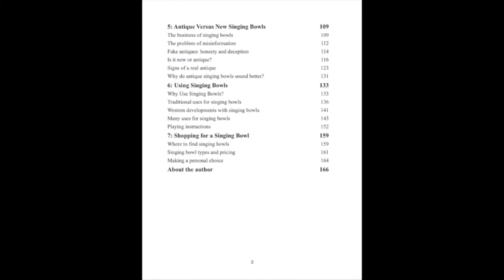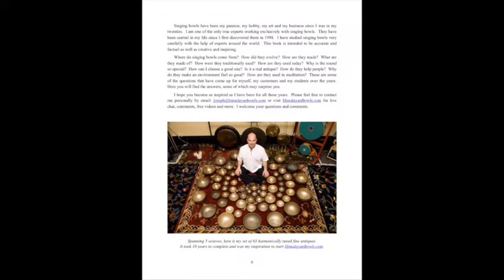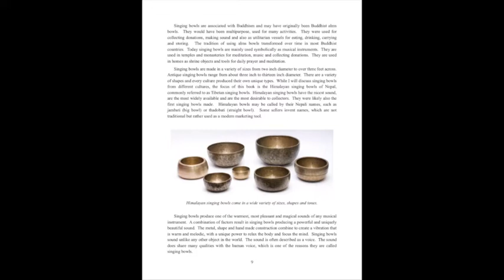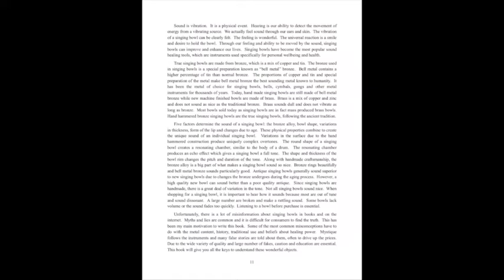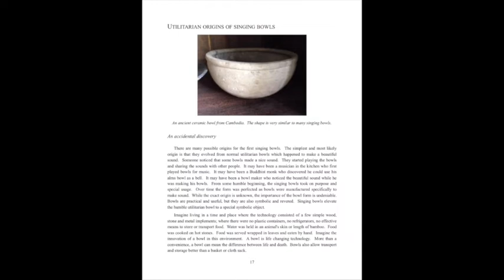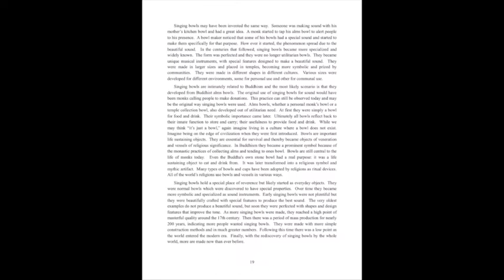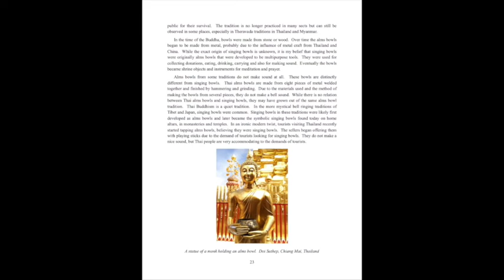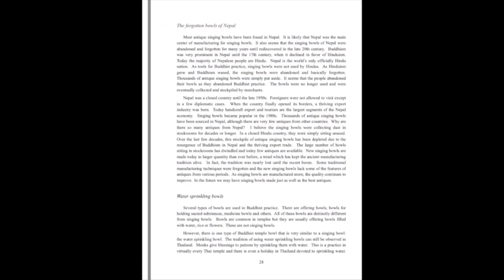The Singing Bowl Book, Free Audio book, read by Joseph Feinstein, Part 1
The Singing Bowl Book, by Joseph Feinstein, founder of HimalayanBowls.com and leading singing bowl expert.
Free audiobook version with on screen view of the book. Read out loud by the author with occasional extra comments.